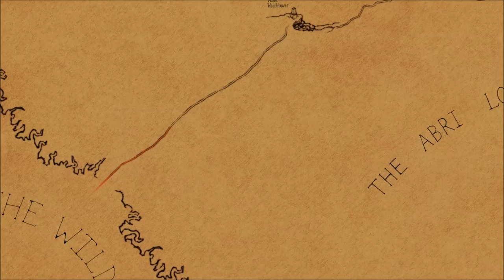Let's Play Tahira Echoes Of The Astral Empire - Ep. 1 - Heavy Story!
*Note* Tahira Echoes Of The Astral Empire released August 31, 2016!

I remember finding Tahira Echoes Of The Astral Empire early last year and getting my hands on their pre-alpha demo.  I immediately put this on my to watch for list and I'm super stoked it's finally released!  It's time to see if that pre-alpha demo lives up to my expectations or not.  So far, it has!  Come join me as we dive into this heavy story and Let's Play Tahira Echoes Of The Astral Empire!

Tahira Echoes Of The Astral Empire Developer Whale Hammer Games

What Is Tahira Echoes Of The Astral Empire?

Tahira Echoes Of The Astral Empire is a tactical turn-based RPG, set on a world that has fallen into a medieval dark age after the collapse of a spacefaring civilization.  You take on the role of Tahira, the Princess of Avestan in a fight to save her people from the genocidal Astral empire!  Control up to 20 units in tactical turn-based battles, all hand crafted battles designed to advance the story, exploration, multiple difficulties, a heavy story, and memorable characters you come to care about.  Any fan of tactical turn-based RPGs should grab this immediately and enjoy as you get sucked into the story!

A big shout out and my thanks to the folks at Whale Hammer Games(great name) for allowing me to do a First Look video of this back in pre-alpha and for allowing me to get my hands on the finished product!  It's time to showcase all their hard work here at The Phreak Show!  Ready your tissues, you will FEEL!